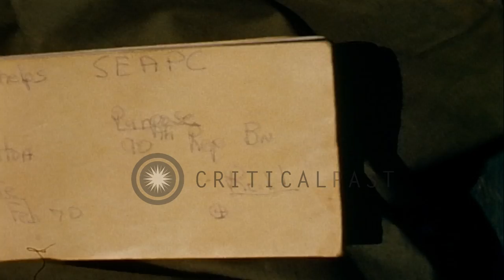90th Replacement Battalion of United States Army arrives in Vietnam, barrack bags...HD Stock Footage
90th Replacement Battalion of United States Army arrives in Vietnam, barrack bags of soldiers loaded on luggage carts.

90th Replacement Battalion of United States Army arrives in Vietnam. Soldiers descend from a commercial 707 jet. Soldiers move inside a building written, 'Clear All Weapons'. A soldier unloads barrack luggage from the plane and loads it on luggage carts. Luggage cart carries luggage of the soldiers and moves towards luggage counter on the sidewalk. Location: Vietnam. Date: February 9, 1970.

57,000+ broadcast-quality historic clips for immediate download.